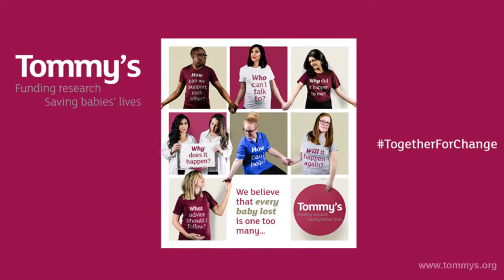Land's End - John o'Groats - Skaw - Anniversary Fundraiser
A year on from my quest to become the first person to ride an electric motorbike from Land's End to John o'Groats and then further north still, to Skaw at the very top of Shetland and the UK, fundraising is due to close soon.

Please watch this short video and if you haven't already done so, please consider donating.